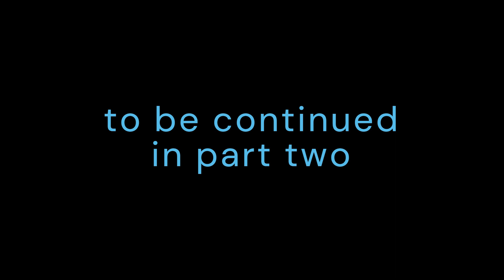The legend of the Three Roses (PART 1) a Schleich video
A amazing tale of a young girl who goes on a dangers journey to save her people from a deadly dragon.